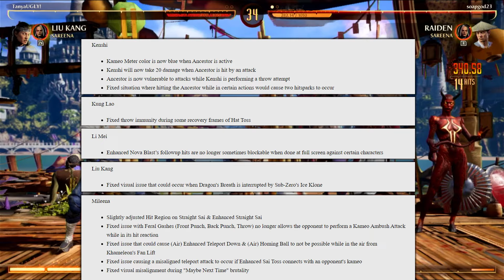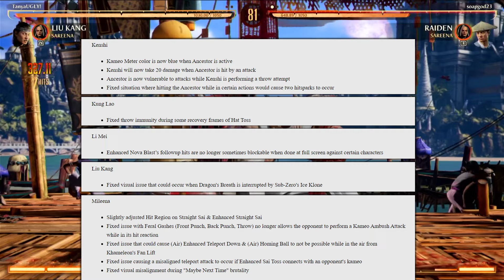Mortal Kombat 1 for Switch Gets MAJOR CHANGES In NEW PATCH 1.12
The new Mortal Kombat 1 patch 1.12 for Nintendo Switch has released with the Peacemaker DLC and some balance changes. Let go into the patch details in this video.

Mortal kombat 1 on Nintendo Switch and Peacemaker DLC for Switch